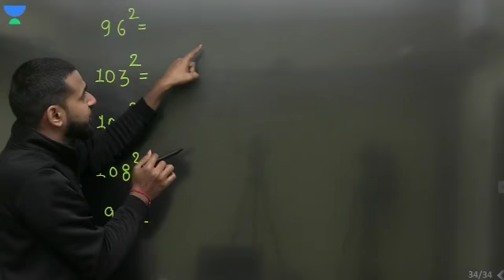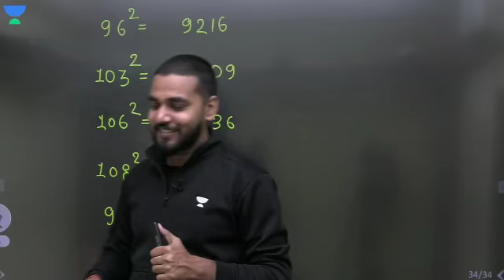Square trick in 1 min by Amit Sir